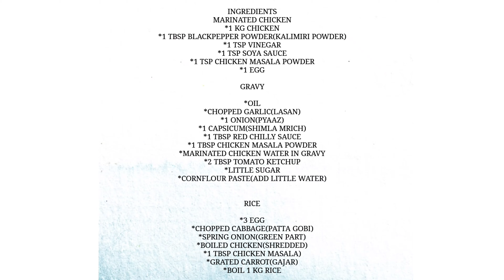How To Make Shashlik Chicken | Easiest Recipe Ever...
INGREDIENTS
MARINATED CHICKEN
*1 KG CHICKEN
*1 TBSP BLACKPEPPER POWDER(KALIMIRI POWDER)
*1 TSP VINEGAR
*1 TSP SOYA SAUCE
*1 TSP CHICKEN MASALA POWDER
*1 EGG

GRAVY

*OIL
*CHOPPED GARLIC(LASAN)
*1 ONION(PYAAZ)
*1 CAPSICUM(SHIMLA MRICH)
*1 TBSP RED CHILLY SAUCE
*1 TBSP CHICKEN MASALA POWDER
*MARINATED CHICKEN WATER IN GRAVY
*2 TBSP TOMATO KETCHUP
*LITTLE SUGAR
*CORNFLOUR PASTE(ADD LITTLE WATER)

RICE

*3 EGG
*CHOPPED CABBAGE(PATTA GOBI)
*SPRING ONION(GREEN PART)
*BOILED CHICKEN(SHREDDED)
*1 TBSP CHICKEN MASALA)
*GRATED CARROT(GAJAR)
*BOIL 1 KG RICE

Okay Bye.